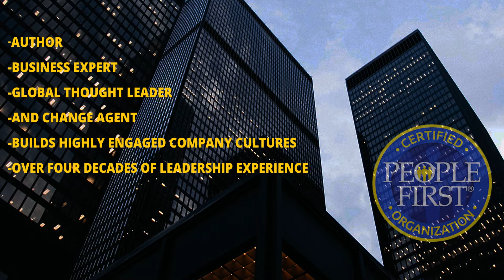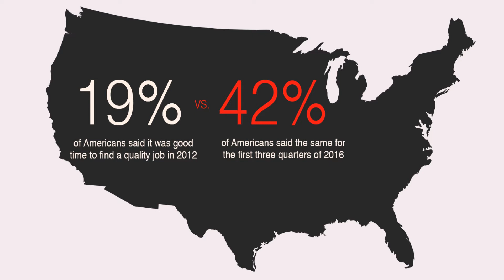People First - Profitability Cost